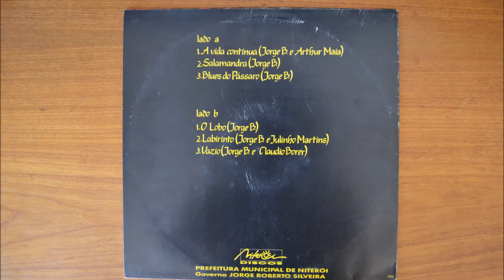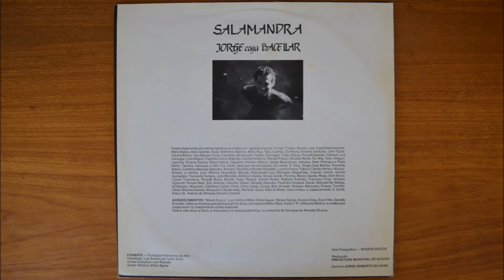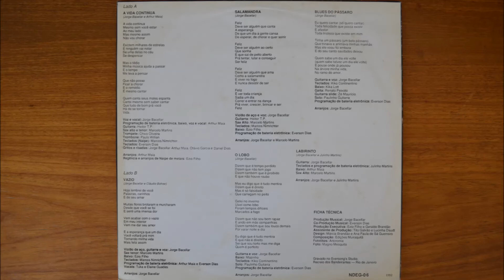Jorge ''Caju'' Barcelar - Salamandra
Label: Niterói Discos ‎– ND 009
Format: Vinyl, LP, Album
Country: Brazil
Released: 1992